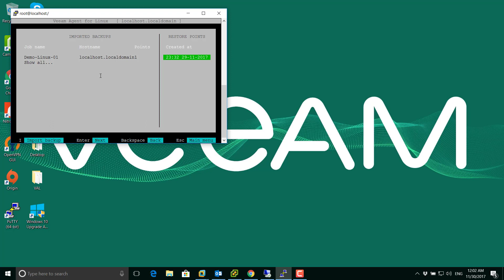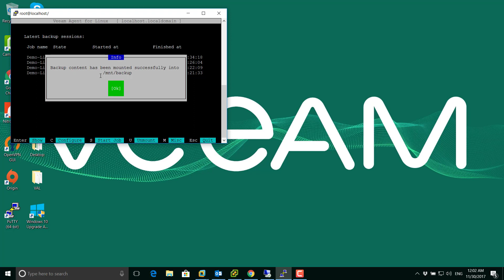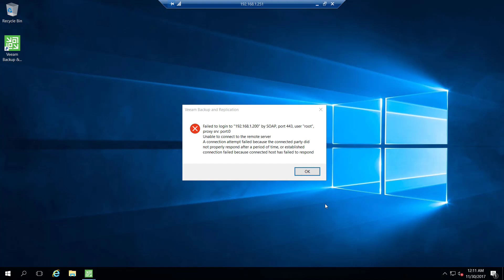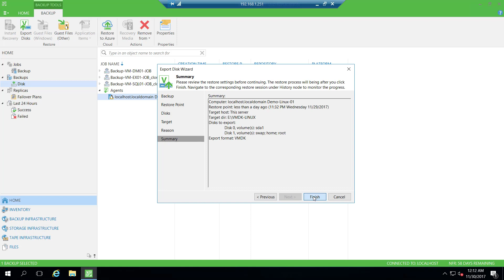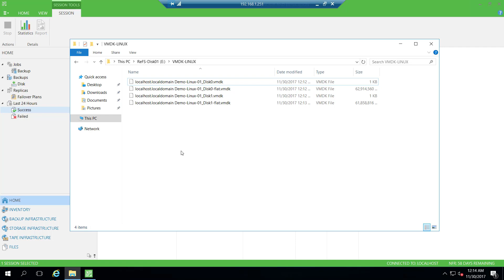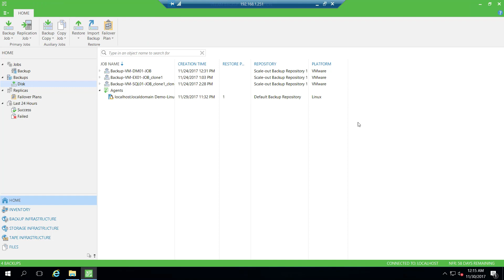03.Restore File from VAL Console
Show how to restore file from backup file to Linux with Veeam Console on Physical server and from veeam backup & replication console